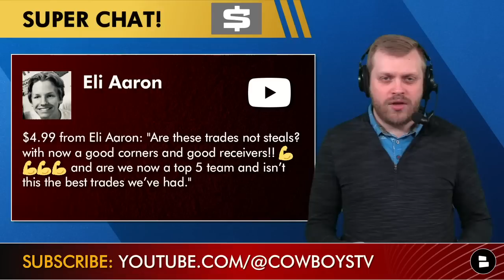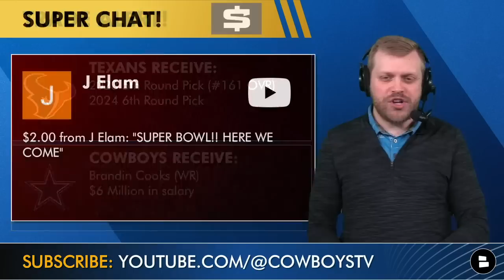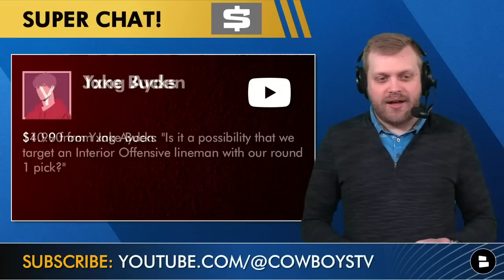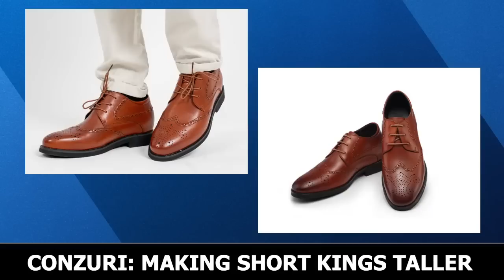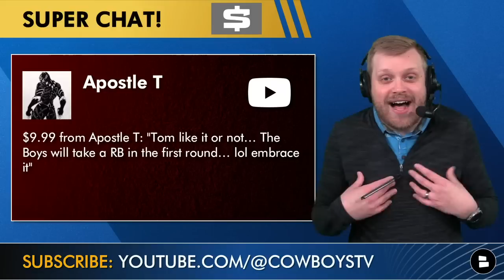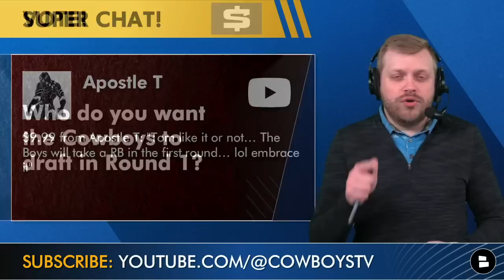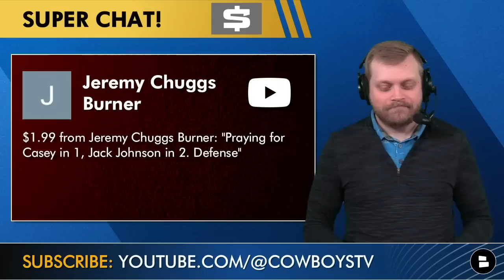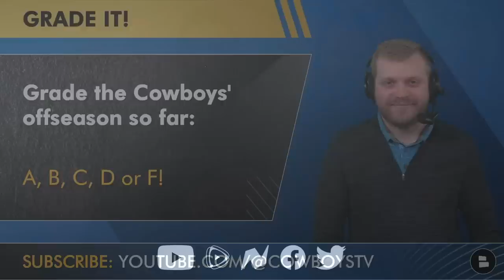Dallas Cowboys Rumors Mailbag: Draft Bijan Robinson + Top Draft Targets After Brandin Cooks Trade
Dallas Cowboys rumors on NFL Free Agency and the 2023 NFL Draft are the topic of today’s Cowboys Report mailbag! How excited are you about the Brandin Cooks trade? In other Cowboys news, we also breakdown the top draft targets in the upcoming NFL Draft after the Cooks trade. Should Dallas consider drafting Texas RB Bijan Robinson in the 1st round? Cowboys Report by Chat Sports host Tom Downey provides his analysis of the latest news and rumors surrounding the Cowboys on today’s show!

Cowboys Mailbag questions:
- Brandin Cooks trade reaction
- Cowboys NFL Draft plans: Taking BPA in Round 1?
- Brandin Cooks trade grades
- Cowboys reaction to Cooks and Stephon Gilmore trades
- Cowboys Super Bowl?
- Dallas Cowboys looking at interior offensive line in Round 1?
- Drafting a RB in Round 1?
- Sign a defensive tackle in 2023 NFL Free Agency?
- Draft Jalin Hyatt?
- Simi Fehoko future?
- Cowboys still taking Jaxon Smith-Njigba or Quentin Johnston?
- Draft Calijah Kancey and Jack Campbell?
- Dream Round 1 Targets: Michael Mayer, Joey Porter, JSN or Jordan Addison?

Brandin Cooks trade details:
- Cowboys get: Brandin Cooks (WR) + $6 million in salary cap relief
- Texans get: 2023 5th Round Pick (No. 161 OVR) + 2024 6th Round Pick

Grade the Brandin Cooks trade: A, B, C, D or F!

Who do you want the Cowboys to draft in Round 1 of the 2023 NFL Draft?

Got a Cowboys question that was not answered? DM it to Cowboys Report host Tom Downey on Twitter

- Cowboys Rumors On DeAndre Hopkins Or Stefon Diggs Trade, Sign Myles Jack Or Odell Beckham? | Q&A
- NFL Free Agency Grades For The Dallas Cowboys: Grading The Cowboys Roster Moves in 2023 (So Far)

Go visit @chatsports on social media to find more NFL content!